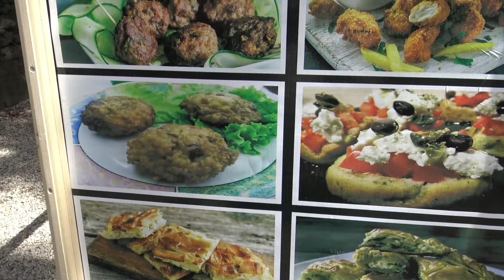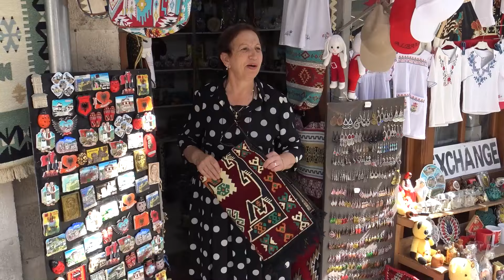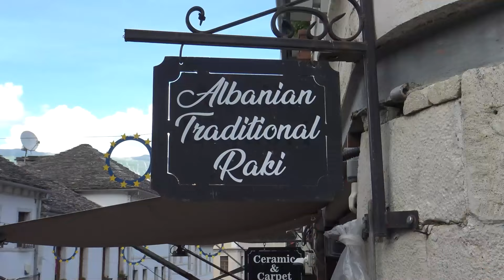Pazari i Gjirokastrës, aty ku turistat bëjnë selfie por nuk blejnë asgjë